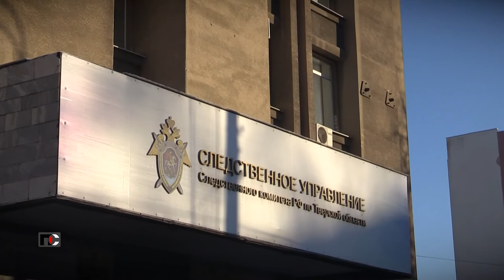Патрульная Служба - 21.11.23